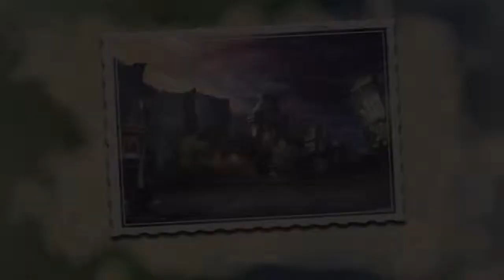Epic Mickey: Where The Hell Is Gilda? - EP 12 - TTKB Plays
In this episode of Epic Mickey, I find that Mean Street is full of nothing but cheapskates HOLDING BACK THE GOODS!

... Where the hell is Gilda?